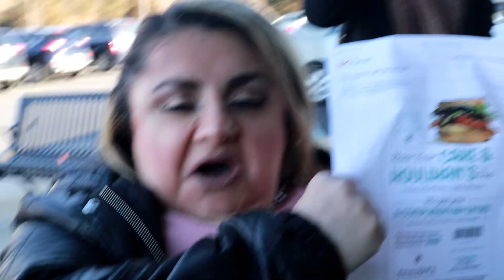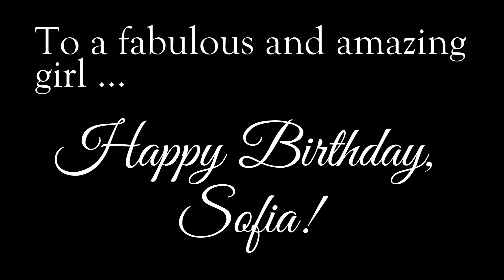SofiasBday 2019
Produced and Edited by Videlfia Carpio

Track: "There Are Places I Remember"
Artist: SOOHAN